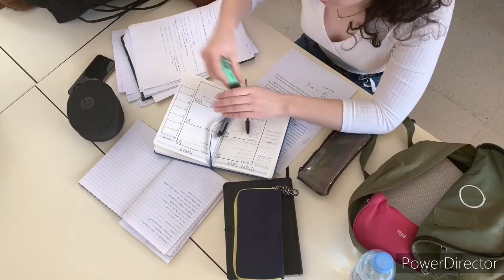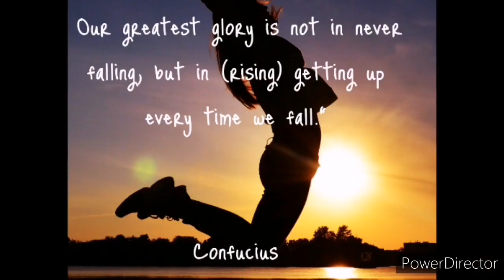[Ep.15]: How to get into Medicine at Wits via GEMP and WAPT || Tendani's Journey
How to get into Medicine at Wits via GEMP and WAPT || Tendani's Journey

I make videos about how to get into Medicine at Wits University via the GEMP (Graduates Entry Medical Program) and the WAPT and how to get into Medicine from High School.